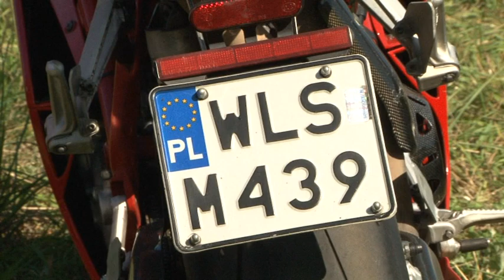ХІІІ Международный байк-фестиваль собрал на Лидчине почти 10 тысяч участников